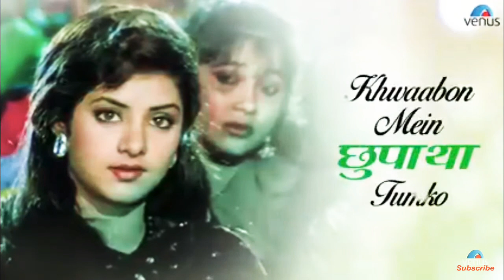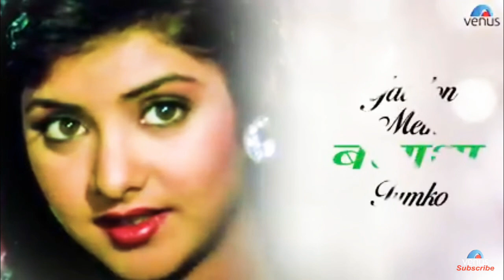6 May 2021